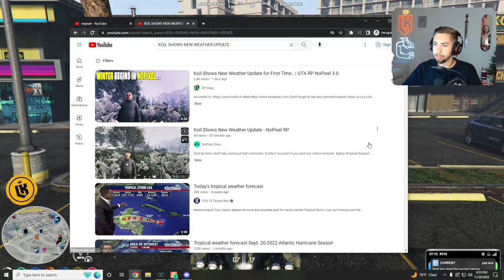Kebun Reacts to Koil Shows New Weather Update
Please let me know if you want to remove certain videos.